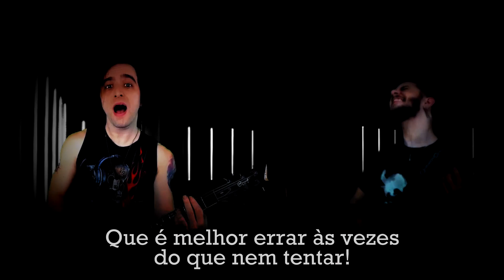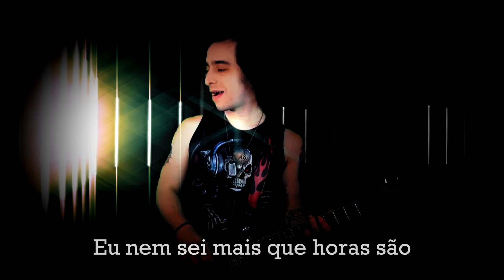⌚ PERDIDO ENTRE AS HORAS | Música Curta part. Rafael Kurai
👉 "Perdido Entre as Horas" é uma música AUTORAL da TKJ feita em live. Participação, pianos, guitarras por Rafael Kurai
👉 Salve nossas músicas no SPOTIFY, Deezer, Amazon ou iTunes | Ouça nossas músicas ORIGINAIS
👉 Patrocine um cover, uma música autoral, ou o que seu coração mandar